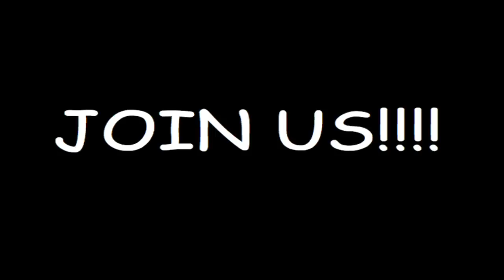DUI Sorority Recruitment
Directed and produced by the Sisters of Delta Upsilon Iota